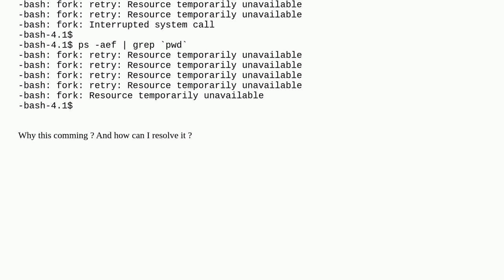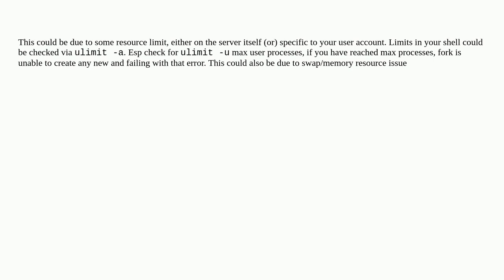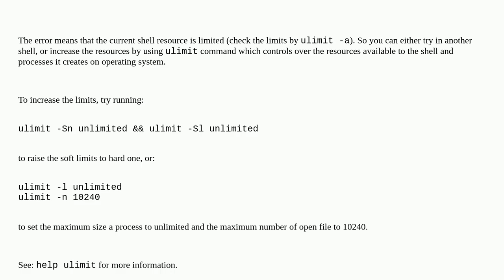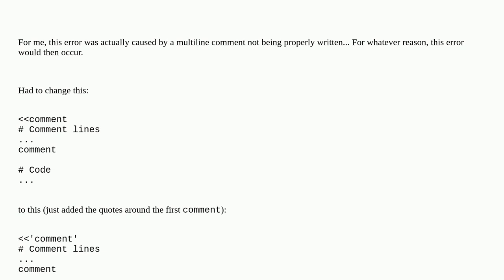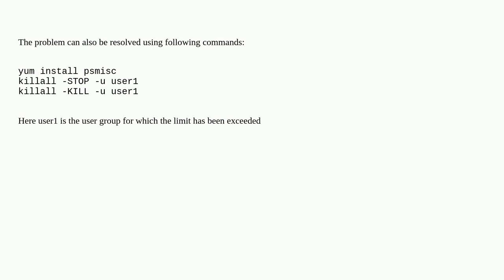Unix: fork: retry: Resource temporarily unavailable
fork: retry: Resource temporarily unavailable

A special thanks goes out to the awesome community

  linux fork